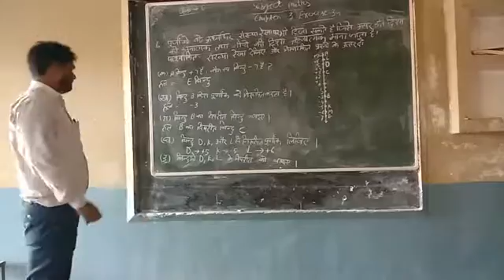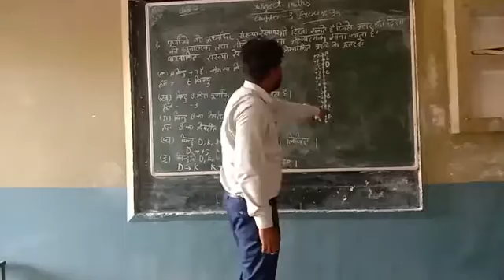कक्षा 6 गणित पाठ 3 पंडित मौजी राम इंटर कॉलेज हरदुआगंज अलीगढ़